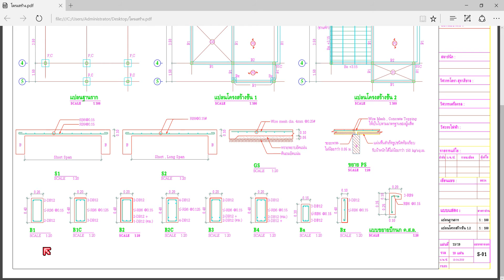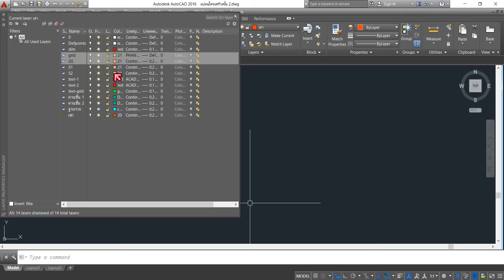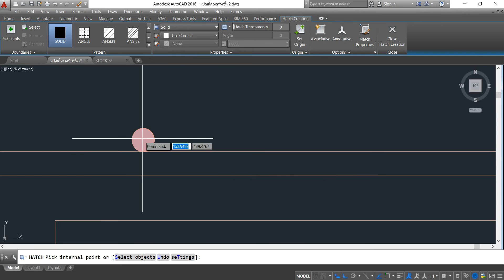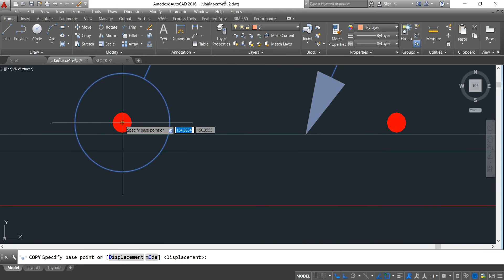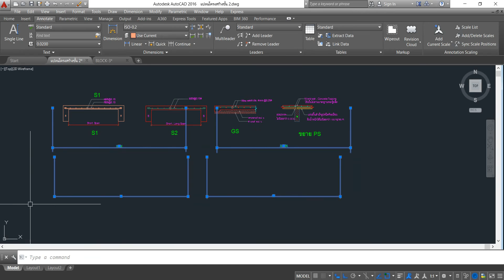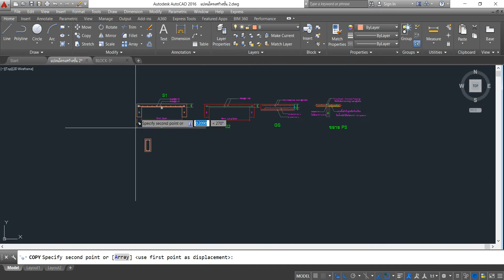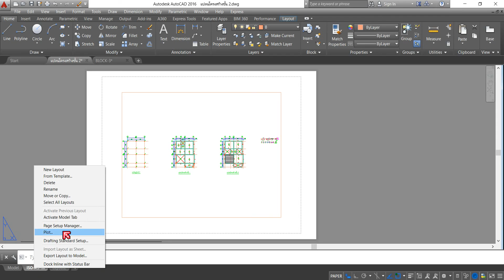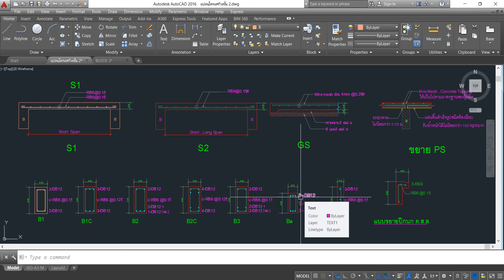การสร้างบ้าน 2ชั้น ตอน5 ขยายแบบพื้น คาน (รับสอนAutoCAD)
1 คอร์สกลุ่ม เรียน 6 วัน วันละ 4-5 ชั่วโมง (เฉพาะบริษัท)
2 คอร์ส PRIVATE 2D เรียน 6 วัน วันละ 4-5 ชั่วโมง 12000 บาท - มีสองรอบ เช้าและบ่าย
3 คอร์ส PRIVATE 3D เรียน 4 วัน วันละ 4-5 ชั่วโมง 12000 บาท มีสองรอบ เช้าและบ่าย